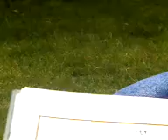Dive in Time 09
Dive in Time 07